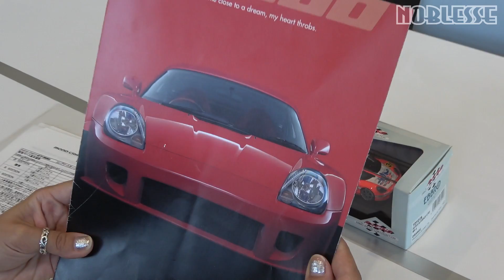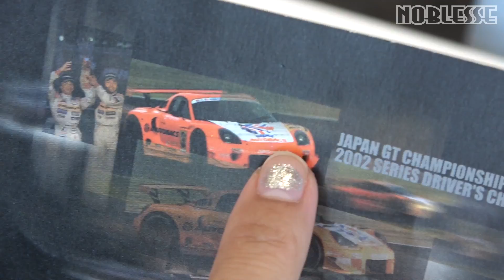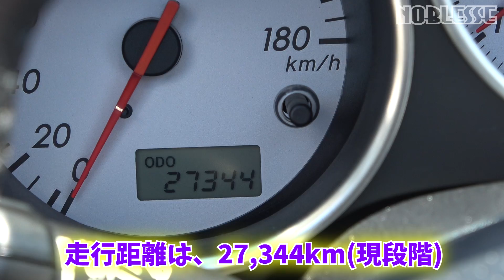何!? この【スポーツカー】は？｜100台限定のクルマ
旧車のカスタムやレストアが大得意のお馴染みスリーピース岐阜さんで、今回もとっても珍しい車を紹介させて頂きます。
こんなに綺麗な状態の、この車は本当に珍しい！！
外装・内装・マフラーの音、そして駐車場内での試乗まで、ノブレッセayaちゃんがやってくれました！
製作は岐阜県大垣市にある「スリーピース　岐阜店」さん。

TOYOTA　MR-Sをベースにし、オートバックスで販売されていたMONO CRAFT GT-300、興味ある人は是非、お問合せ下さい。
本社は愛知県の刈谷市にあるカスタムショップと車販売・コンプリートカー販売をしているお店です。